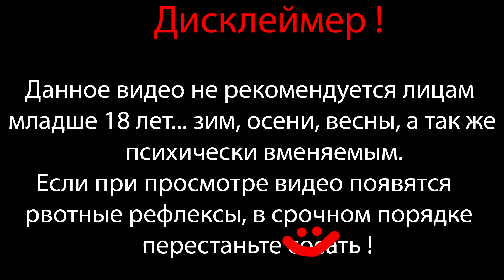СНОВА ЭТОТ ЛЕСНИК ШАМАНУТЫЙ ⇶ ПРОСТО ЗАХВАТ ⇶ ВОЕННАЯ ПРОГУЛКА ⇶ Прохождение Far Cry Primal №13